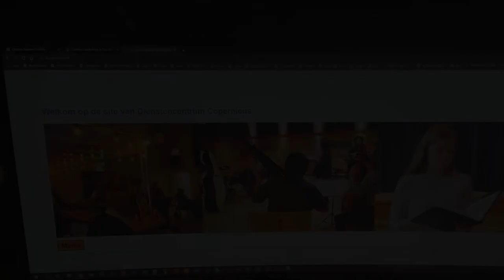jaaroverzicht 2021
Jaaroverzicht van Dienstencentrum Copernicus 2021

Dienstencentrum Copernicus
Daguerrestraat 16
2561 TT Den Haag